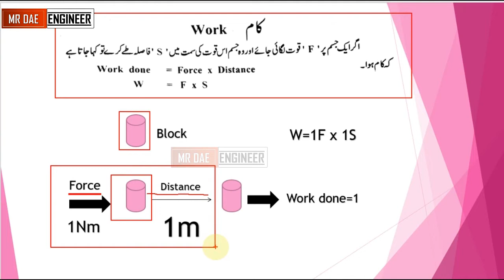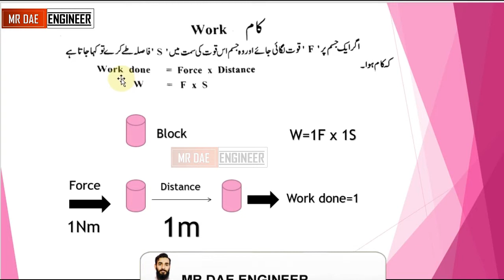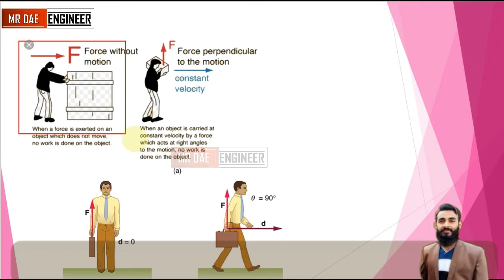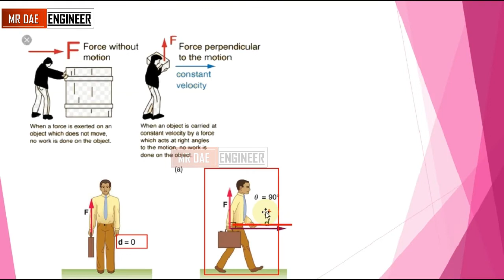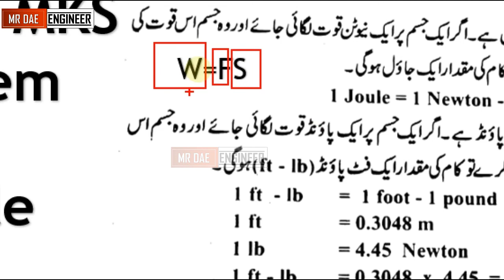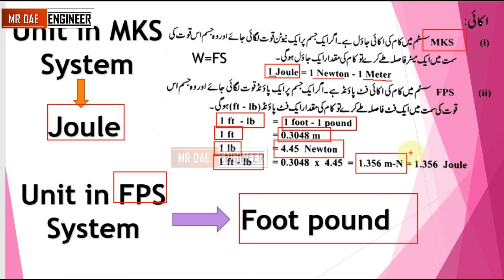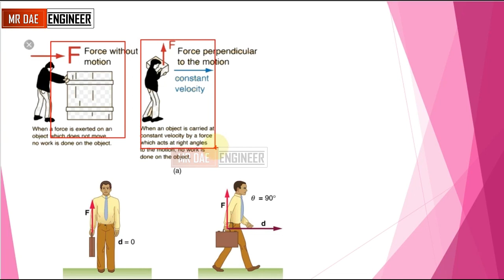What is Work Done Chapter 03 Principle of Electrical Engineering | Definition and Formula of Work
Asslamulalikum
About this video...In This Video You Can See
What is Work Done,
What is Work Done Chapter 03,
What is Work Done Chapter 03 Principle of Electrical Engineering,
definition and formula of Work,definition of Work,formula of Work,WD formula,work definition,work done definition,
principle of electrical engineering,

FS.c Lectures.
DAE Electrical.
Computer Course.

Category -    Education